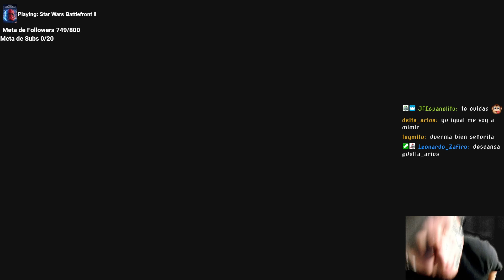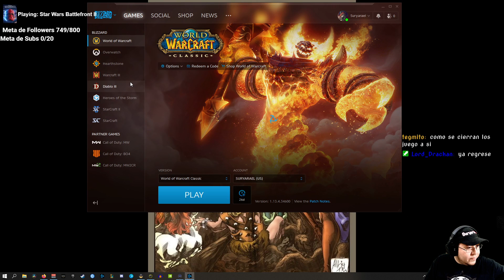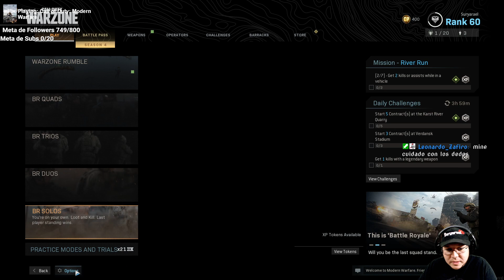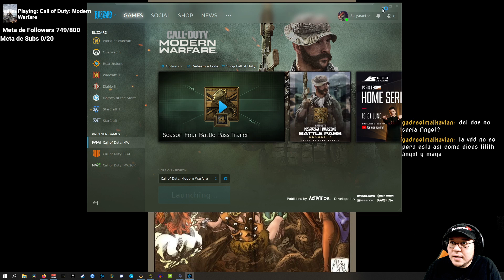Manqueando como siempre, ganando como nunca Parte 1